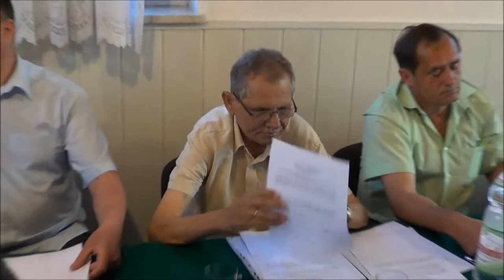14. Druk nr 11/366/2013 w sprawie korekty uchwały nr XXIX/308/2013 z dnia 29 stycznia 2013 roku